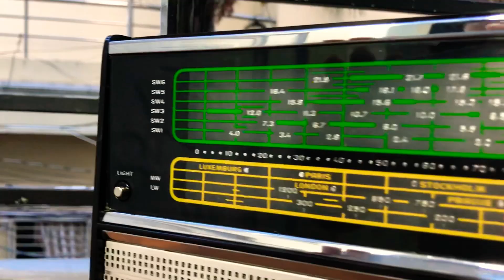Ống đỏ thủy ngân Radio VEF 206 Made in USSR hot nhất 2020 LH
Ống đỏ thủy ngân VEF 206 Made in USSR hot nhất 2020 đây các cụ. Như cái cục gạch mà 1 ngày nhận trên 10 cuộc hỏi phát ngán luôn. Đăng nên đừng cụ nào hỏi có ống đỏ ko nhé. Xưa chả đáng bao tiền đẹp lắm bán được 2tr giờ thì bán nhiêu các cụ 2 tỷ ko 🤣🤣🤣🤣🤣🤣. Vãi 2 từ đồng chí.